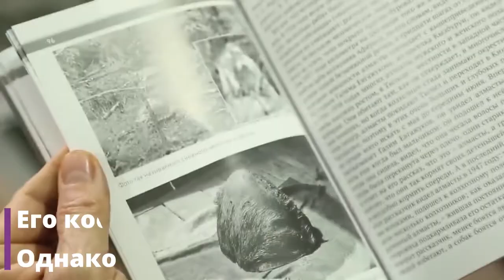СНЕЖНЫЙ ЧЕЛОВЕК. Существует или нет?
СНЕЖНЫЙ ЧЕЛОВЕК. Существует или нет? Советские биологи, антропологи и другие ученые всерьез пытались отыскать доказательства того, что «бигфут» реален. Если углубиться в тему, можно найти сотни свидетельств от энтузиастов со всего света, которые якобы видели йети своими глазами. Часто его представляют как существо, похожее одновременно и на homo sapiens, и на примата: рост около трех метров, руки достают до колен, бедра значительно короче людских, а череп гораздо массивнее. А вот описание волосяного покрова разнится. Кто-то утверждает, что снежный человек носит седую шерсть, а кто-то — что бурую. Так существует ли снежный человек на самом деле?